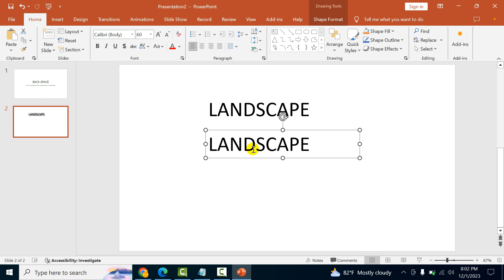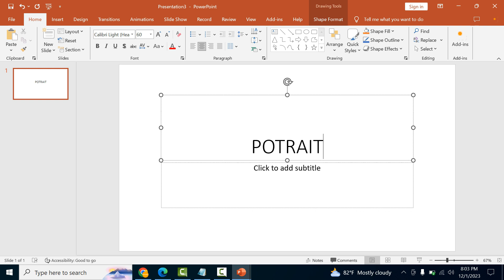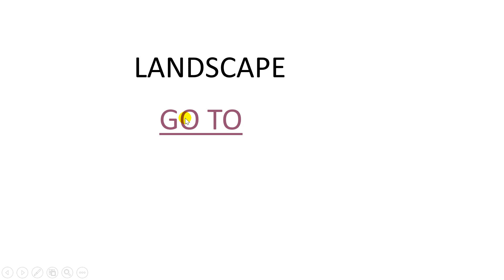How to combine portrait and landscape in PowerPoint